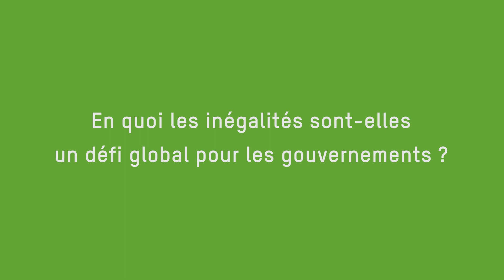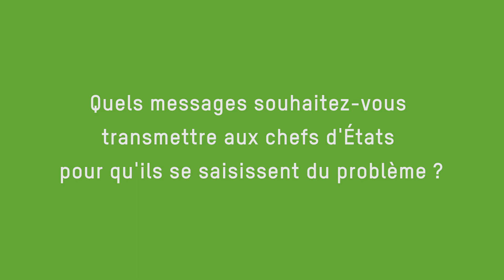Colloque sur les inégalités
Retour sur notre grand colloque du 15 octobre à Paris : les Etats face à l’impératif de réduction des inégalités.